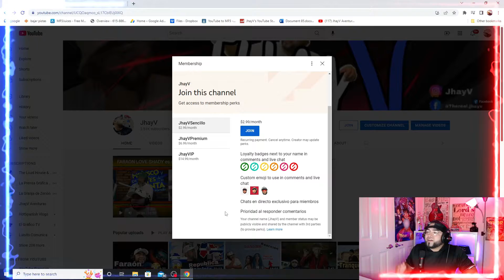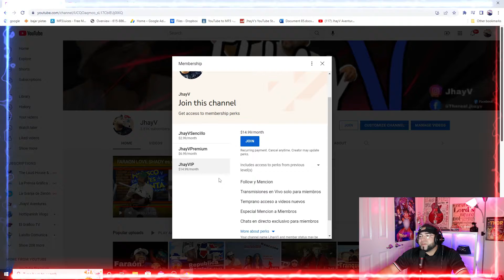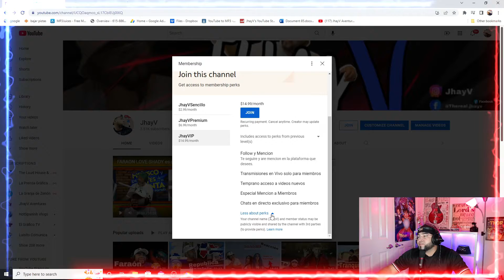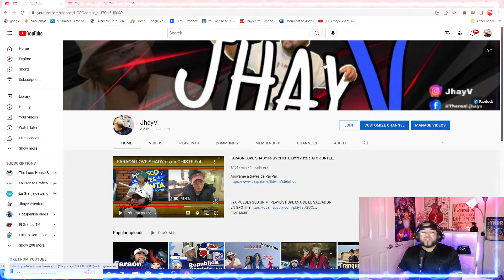YA ESTAN AQUI *emojis personalizados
‼️YA PUEDES SEGUIR MI PLAYLIST URBANA DE EL SALVADOR EN SPOTIFY